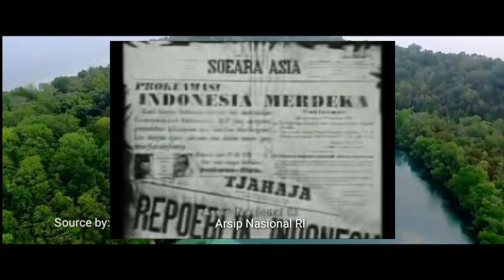Fiersa Besari - Cerita Rakyat, MV Cover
Musik by: @fiersabesari - Cerita Rakyat
Video by:
Dll.

Share jika kalian setuju dengan keadaan seperti ini..,!! Supaya tidak terjadi lagi pada keadaan yang sama seperti hari ini..

Jan lupa Subrekk ya gaes..!! :D